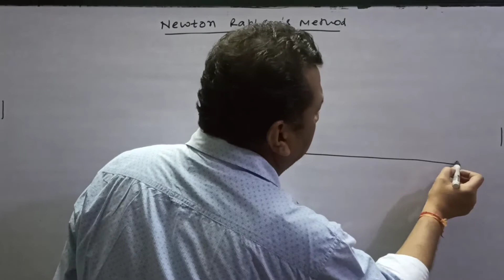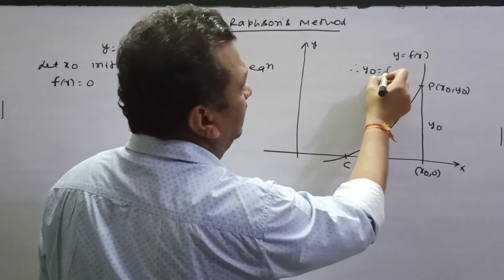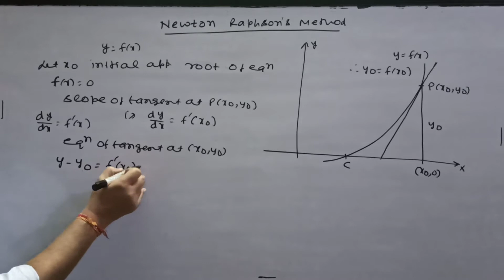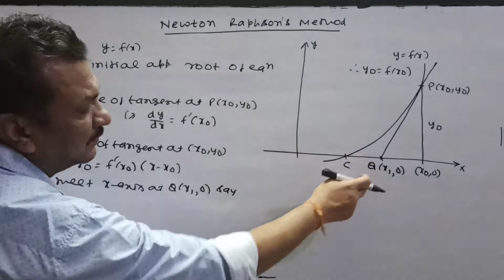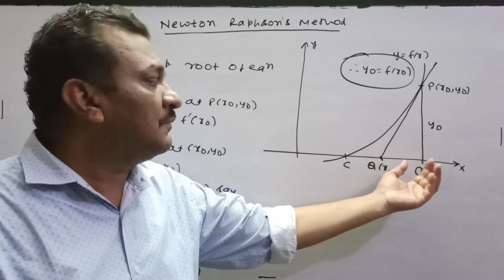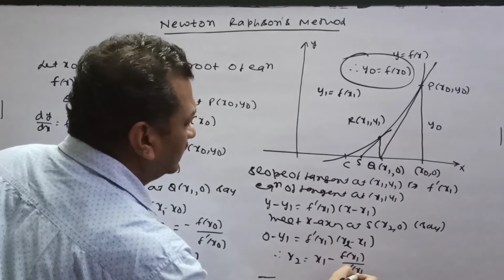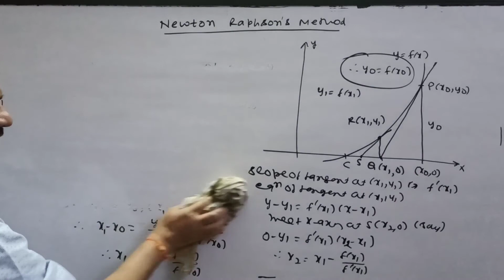Geometrical Interpretation of Newton-Raphson Method | Lecture-1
Link of videos of Regula Falsi Method :-